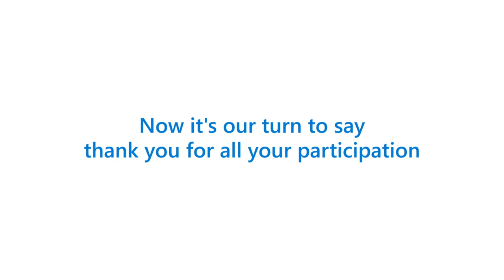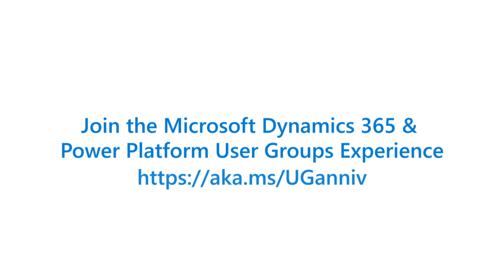Happy Anniversary from the Microsoft Power Platform & Community Success Teams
Celebrating one year of the Microsoft User Group Experience for Power Platform and Dynamics 365. From building connections to hosting events, from creating content to empowering others, these amazing communities have grown so much in a year--and we are just getting started! Happy Anniversary to all our amazing User Groups!